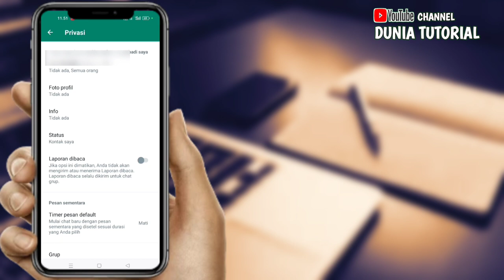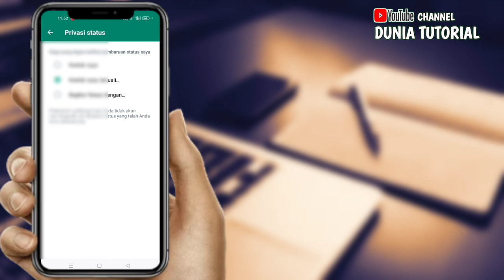Cara Sembunyikan Status WA Dari Orang Tertentu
Cara menyembunyikan status WA kita untuk orang tertentu

Halo guys selamat datang kembali di channel dunia tutorial, dikesempatan kali ini saya ingin berbagi tutorial yaitu bagaimana caranya menyembunyikan status WA kita untuk orang tertentu.

Nah jika Anda ingin upload status di WA dan anda ingin ada beberapa orang supaya tidak dapat melihat status WA kita, kita bisa melakukan loh.

Jadi cara menyembunyikan status WA untuk Orang Terbaru yaitu;
Anda buka saja aplikasi WhatsApp, setelah terbuka pilih titik 3 yang anda di pojok kanan atas, setelah itu pilih setelan/setting, Langkah selanjutnya pilih menu privasi, Ok jika sudah anda pilih lagi menu status, nah jika anda sudah pilih yang menu status, langkah selanjutnya yaitu anda pilih menu kontak saya, kecuali. Ok jika sudah maka nanti akan muncul semua Kontak yang anda simpan di aplikasi WhatsApp anda. Kemudian untuk menyembunyikan status WA anda dari orang tertentu, Anda tinggal pilih atau tandai saja kontak kontaknya. Nah setelah Anda tandai kontak kontaknya, langkah selanjutnya tinggal Anda pilih tanda ceklist yang ada di pojok kanan bawah. Ok setelah Anda pilih yang ceklist, maka kontak yang anda tandai tidak akan melihat status WA anda.

Nah jika Anda masih bingung dengan penjelasan saya diatas, Anda bisa menonton video tutorial yang ada di bawah ini supaya anda paham 👇👇👇